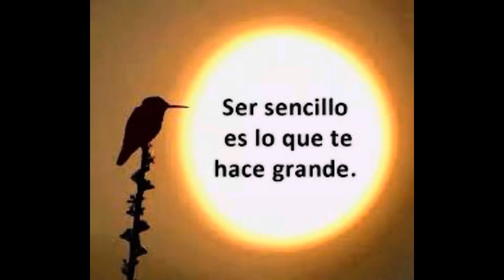FIVE BELOW * NEW FINDS!! EASTER 2024/FIVE BELOW * NUEVOS HALLAZGOS!! PASCUA 2024